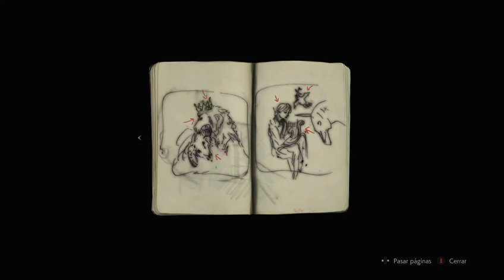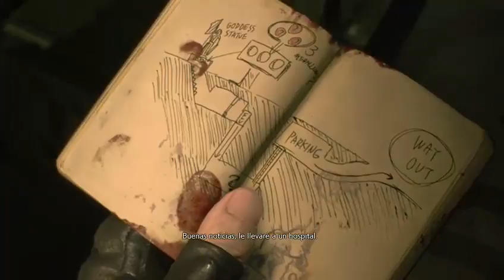Resident Evil 2 Remake DEMO | Seguidores 90/100